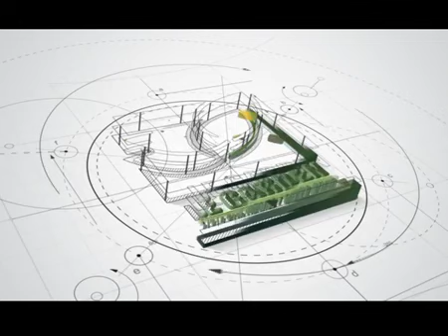Ajnara Le Garden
Ajnara Le Garden, Greater Noida West, Greater Noida By Ajnara India. Ltd.